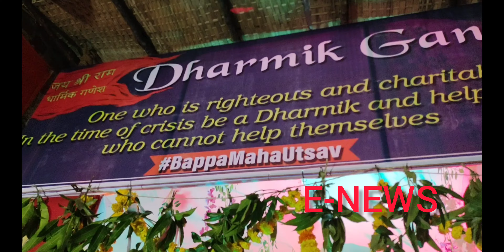కదిరి పట్టణంలో వినాయక చవితి గణేష్ వేడుకలు అంగరంగ వైభవంగా జరుగుతున్నాయి